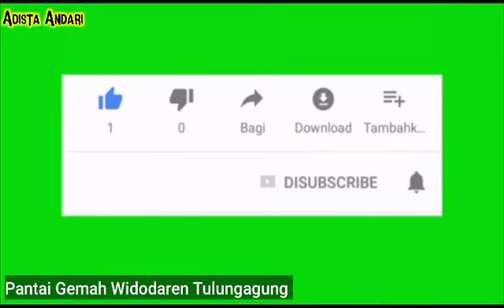Kondisi Pantai Gemah Widodaren Terkini, Tulung Agung Jatim 2023